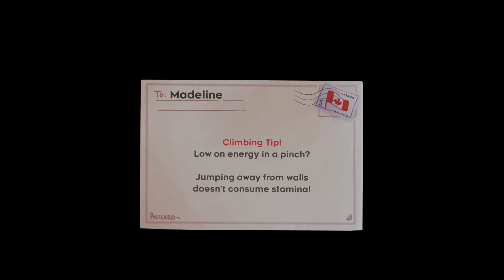Chapter 4 A-Side Speedrun (4:14)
This was far from perfect, and I was actually pretty slow in some areas, but it's a PB atm. Once I clean this up, I think I can get it to sub 3:30, but I have to work on chapter 3 first...

This was streamed live on my Twitch, I even got my PB this run! Check it out if you wanna see me practice and run live